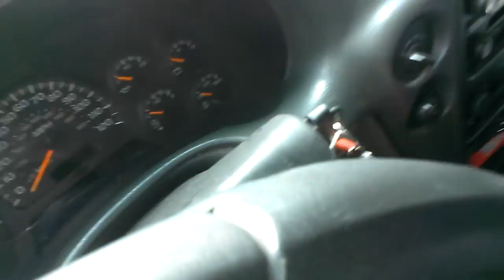SUMMER START 2002 CHEVROLET TRAIL BLAZER LTZ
THIS WAS FILMED CLOSE TO A WEEK AGO HERE I AM DOIN A QUICK SUMMER START VIDEO